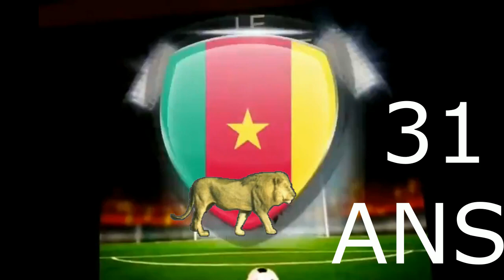CAMEROUN ANGLETERRE 31 ANS HISTORIQUES ET GALACTIQUES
Historique 1/4 DE FINALE 1990.
1er Juillet 1990
1er Juillet 2021 = 31 Ans Jour pour jour………
San Paolo Naples (ITALIE ) 01 juillet . 1990
ANGLETERRE 3 🇬🇧 CAMEROUN 2 🇨🇲
Dans une compétition souvent critiquée pour son aspect défensif excessif, ce quart de finale est venu réveiller les passions. Entre une Angleterre comptée parmi les favoris et un Cameroun inattendu, l'affiche semblait déséquilibrée. Mais les Lions indomptables, première équipe africaine à disputer un quart de finale de la Coupe du Monde de la FIFA, sont dopés à l'adrénaline depuis le début de la compétition.
Et vont faire trembler jusqu'au bout les coéquipiers de Gary Lineker, à l'image Ekeke eugene,Roger Mill et Francois Omam Biyik intenables sur le front de l'attaque.
Personne n'aurait parié un centime sur cette partie. Le Cameroun, auteur d'un exploit lors du match d'ouverture face aux Argentins champions du monde en titre (1-0), n'a plus cessé de surprendre, matches après matches. Une belle performance devant la Roumanie (2-1) leur assure la qualification, un exploit face à la Colombie (2-1) leur ouvre les quarts de finale. Face à eux, l'Angleterre de Gary Lineker. Rescapés d'un match délicat en huitième de finale face à la Belgique (1-0 a .p.), les Anglais rêvent d'une demi-finale. Celle dont ils avaient été privés en 1986 par l'Argentine de Diego Maradona.
Une chose est sûre : les données ne sont plus les mêmes. Privé de L'enfant terrible de Gwei 2 et Numéro 2 Jamais egalé André Kana Biyik @Mooh Ma Lam, du Capitaine Kribi boy ,et Poumon D'acier Emile Mbouh@Le frère de Mangurutu@Emilio Butragueno,Du Kumba Boy Victor Ndip Akem@ Abla et Jules Denis Onana@Petit Aoudou suspendus.
Le Soviétique Valeri Nepomniachi a dû revoir son groupe. L'intenable Milla, bourreau de la Colombie de René Higuita au tour précédent, patiente sur le banc. En face, la talentueuse Angleterre de Bobby Robson est au grand complet. Lineker et les siens sont dans les starting-blocks.
La partie s'engage et peine à trouver son rythme. Les deux équipes se craignent et le sifflet de l'arbitre mexicain M. Codesal Mendez ne cesse de retentir. Il faudra une première action anglaise Waddle-Barnes-Pearce (8') pour que le jeu se débride. Mais la finition manque encore de conviction. Louis Paul Mfédé{RIP}sert François Omam pour un contre-un avec Peter Shilton. Le gardien anglais dégage des deux poings avant de voir la reprise de Louis Paul Mfédé(Paix a son âme) passer à gauche de sa cage (12'). Ces premières tentatives ouvrent le bal des Lions Indomptables commencent a controler le match,Omniprésent, Mfédé tente à nouveau sa chance : frappe au-dessus de la cage (19') et remise à droite (21'). Sans succès.
Platt, encore lui
Bousculés, les Anglais ne supportent pas l'affront. La contre-offensive est rapidement lancée. Stuart Pearce déboule sur l'aile gauche et adresse un centre tendu au second poteau pour la tête piquée de David Platt, sauveur face à la Belgique. Le gardien vétéran Thomas Nkono est impuissant (0-1, 25'). L'ouverture du score redonne de la voix aux chœurs anglais. Sur son banc, Robson ne se déride pourtant pas.
Paul Gascoigne cherche alors les passages en force. La défense camerounaise résiste bien et joue parfaitement le hors-jeu. Les occasions de but se font rares. Seul Thomas Libiih sort du lot mais sa remise de la tête n'impressionne pas Shilton (37'). Peu importe. Tous les spectateurs ont le regard rivé sur la piste d'athlétisme où Milla, à l'échauffement, vient de faire son apparition (40'). La star africaine arbore un crâne rasé en guise de nouveau look.
Tel un joker, Milla entre en jeu après la pause pour la plus grande joie du nombreux public venu découvrir le phénomène de Yaoundé. Paul Parker lui impose un marquage serré. Lorsque le buteur camerounais touche son premier ballon non loin de la surface de Shilton, le stade manifeste son plaisir (54'). Même réaction quand Lineker, étrangement discret jusqu'alors, tire au dessus du but de Nkono (59'). Le match est vraiment lancé entre les deux étoiles du ballon rond.
Et alors que Milla s'élançait au but, l'attaquant est accroché dans la surface de réparation. L'arbitre n'hésite pas : penalty ! Emmanuel Kunde le transforme à mi-hauteur (1-1,